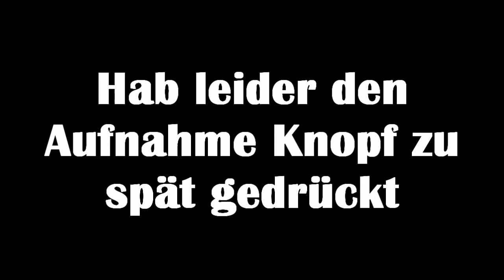Sabotage auf Afghan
Hallo,

hier ein Sabotage auf Afghan.
Leider gibt es keinen Ton.